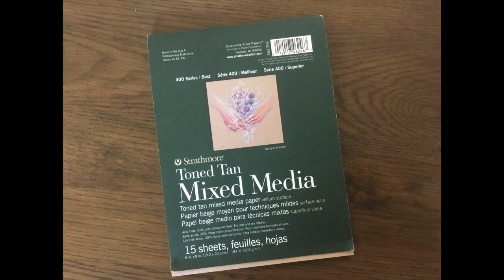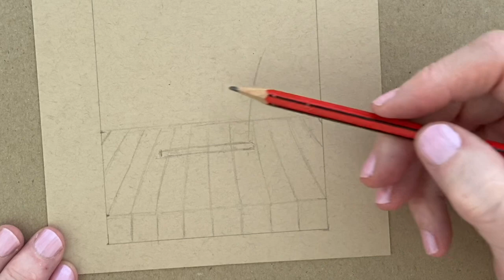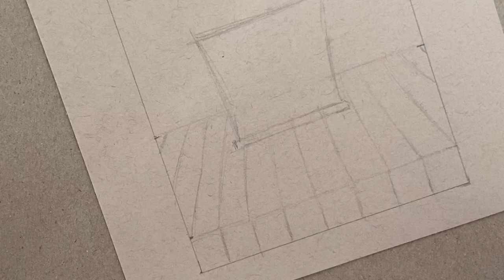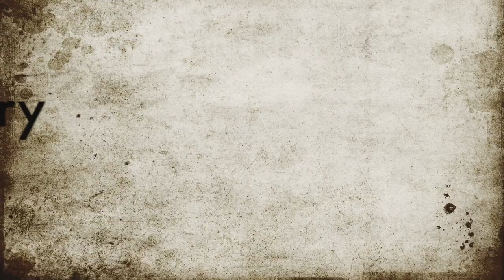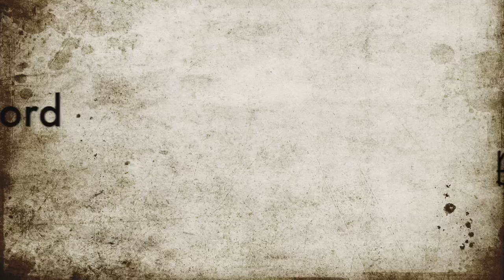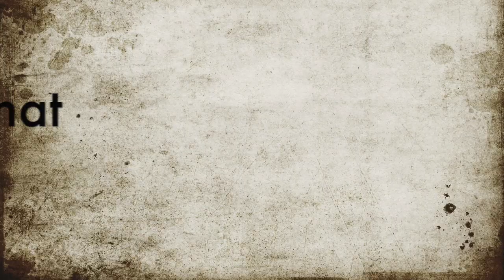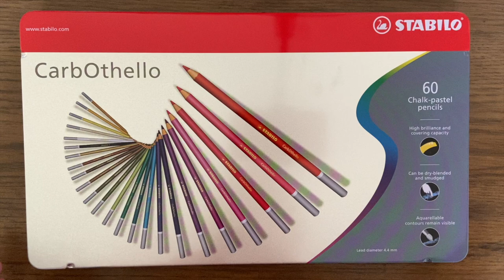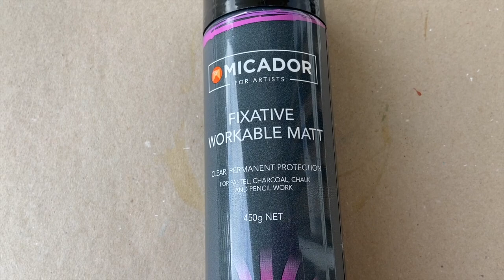Inktober 2022, Week 2 - POTTED TANGLES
Join me as I create a plant pot full of tangles using tangles from week 2 of INKTOBER 2022

00:00 Introduction
03:14 DAY 8 Snack by Tomas Padros, CZT
06:01 DAY 9 Sumu by Lin Chiu, CZT
07:56 DAY 10 Finery by Zentangle, Inc
10:00 DAY 11 Bravensword by Debbie New, CZT
12:00 DAY 12  Socc by Erin Olson, CZT
13:34 DAY 13 Philoxy by Theresa Fessler, CZT
17:53 DAY 14 Slidehat by Karin Frank
19:25 Finishing touches - Shading and embelishments
31:37 Adding Colour

Materials used:
Strathmore 400 series Toned Tan, Mixed media Pad - 6"x8"
Brown pen - Sakura micron 01
Black pen - Sakura micron 01
Black Uniball-eye pen (fine) by Mitsubishi Pencil co., LTD
Blue Uniball-eye pen (fine) by Mitsubishi Pencil co., LTD
graphite pencil
tortillions x2
White Gel pen
Gold Gel pen
CarbOthello chalk-pastel pencils (60 tin) by Stabilo

This video is solely the property of Tracy Anne Wilkinson, a Certified Zentangle Teacher acting with permission from Zentangle, Inc.,and may not be copied, recorded or redistributed without the proper written consent of Tracy Anne Wilkinson, CZT and Zentangle, Inc. All Zentangle related trademarks are the sole and exclusive property of Zentangle, Inc., and may not be copied, recorded, reproduced or otherwise used without the express prior written consent of Zentangle, Inc."